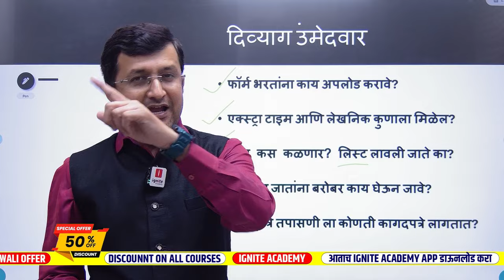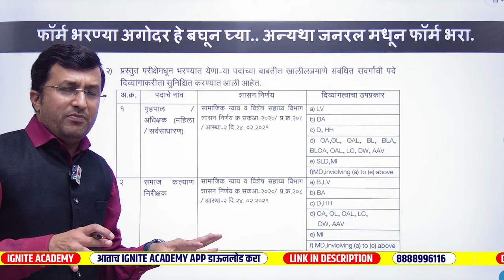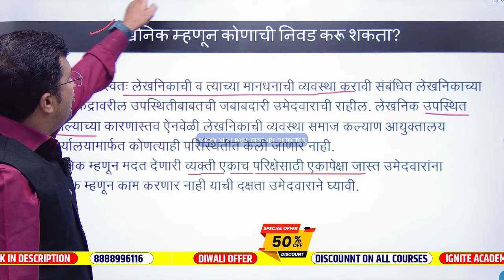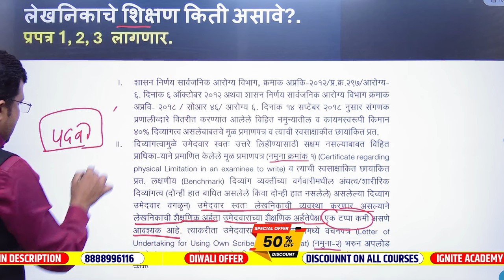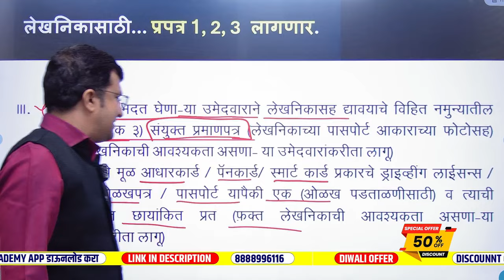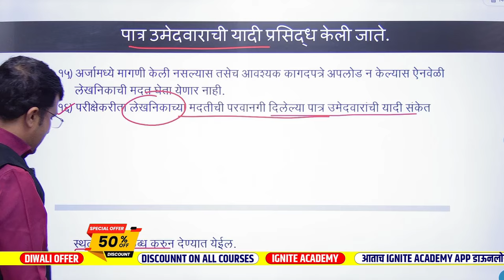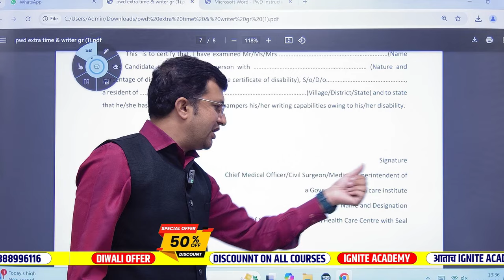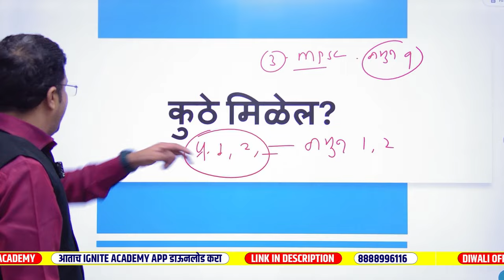Disabled Candidates | Extra Time | Lekhanik | बाबत संपूर्ण माहिती | लेखनिक | Divyang Umedvar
✨नमस्कार मित्रांनो !

🔥  सरळसेवा सर्वसमावेशक  | Live + Recorded Batch  | TCS  / IBPS Pattern 🔥
👉 Exam Covered : समाजकल्याण विभाग | महिला व बालकल्याण विभाग | आदिवासी विभाग | महानगरपालिका | अन्न व औषध प्रशासन | लेखाधिकारी व कोषागार

divyang certificate kaise banaye
divyang reservation
divyang yojana
disabled person jobs
disabled persons jobs